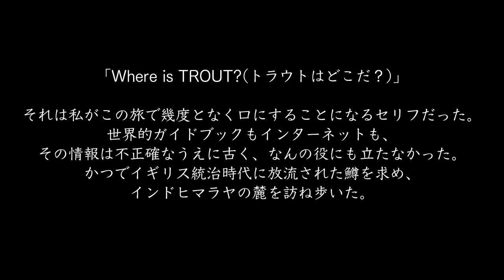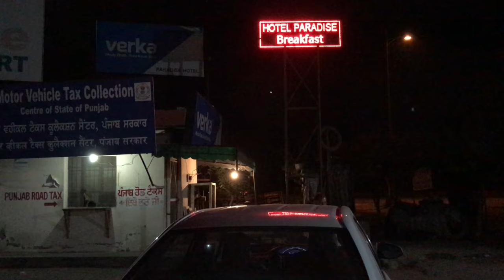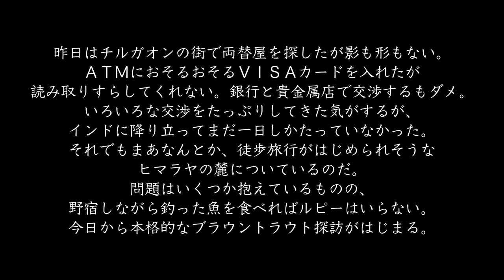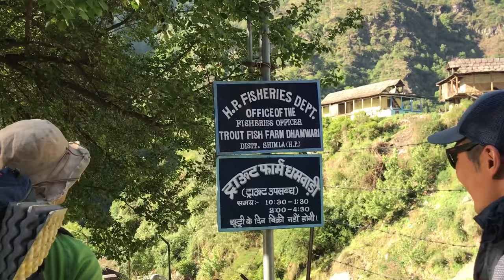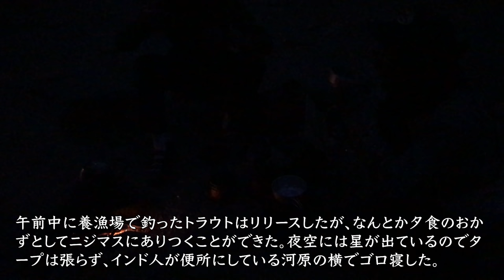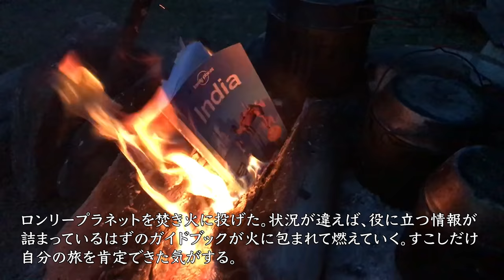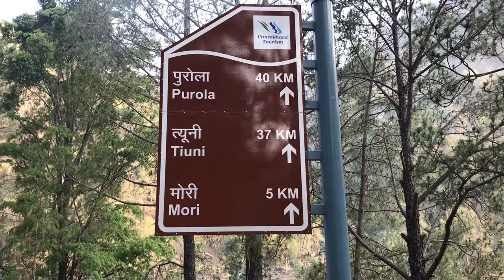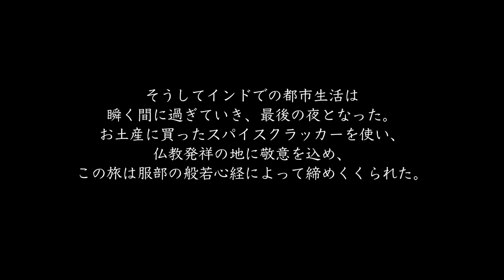服部文祥の印度放浪まとめ 〜かつて英国が放ったトラウトを追うテンカラ釣行記〜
インドが英国の植民地であった150年前、英国貴族の釣り遊びとして北インドにトラウトが放たれた。この旅はそんなトラウトの子孫をサバイバル登山家・服部文祥が未開の地・北インドを舞台に彷徨い探すテンカラ釣行記である。なお、当ルポは『Fielder vol.34』および服部文祥著『獲物山Ⅱ』に掲載された「印度サバイバル放浪記」を基とするムービーノベルであり、必然的にテロップの文字量が多くなってしまうのはご勘弁。

［お知らせ］
数々の有名ファッションブランドとコラボしてきたドローイングアーティストSHO WATANABE氏による描き下ろし作品を配したFielderオリジナルTシャツを1月15日（月）より販売。